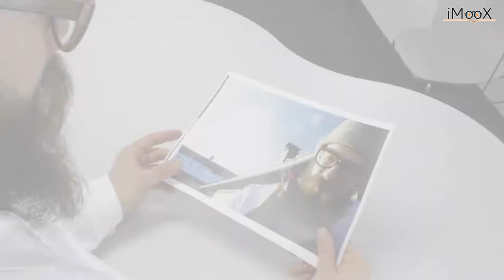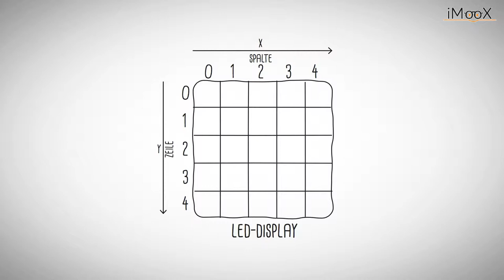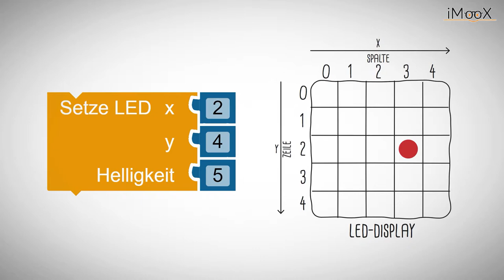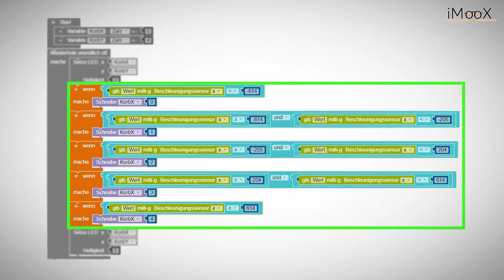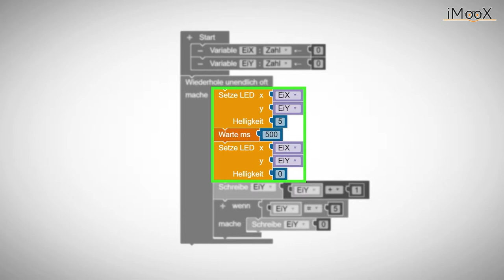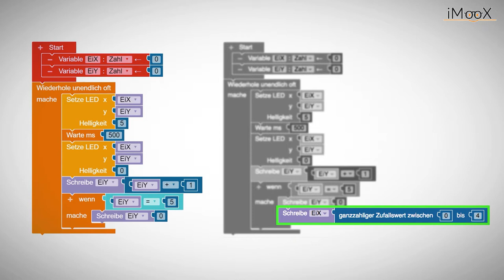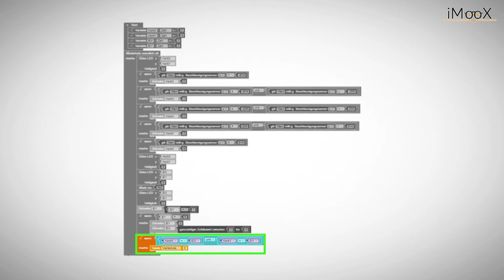[Calliope] Werkstattbeispiel "Fang das Ei"